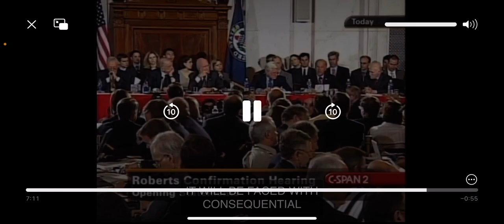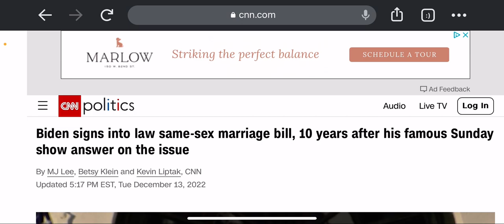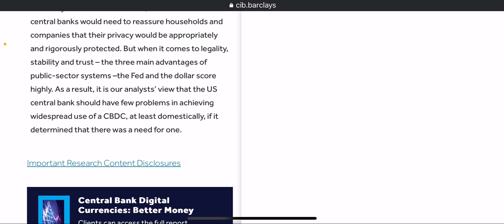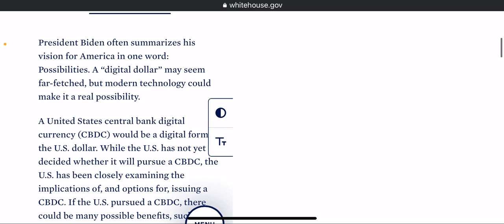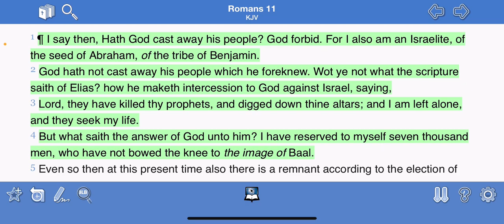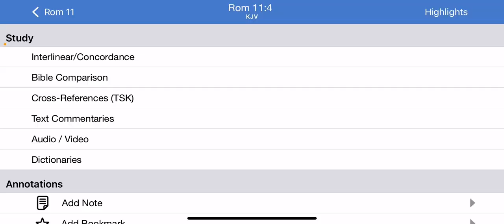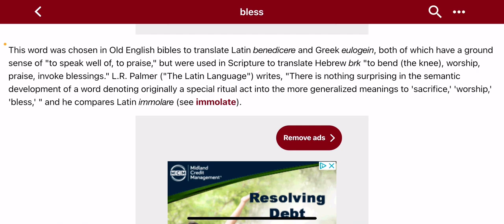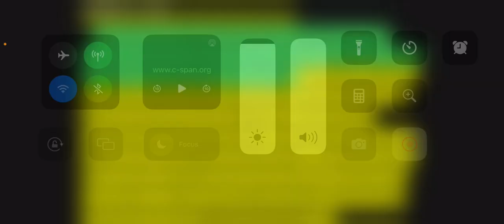Biden says “You will rule on micro chips brain 🧠 scans